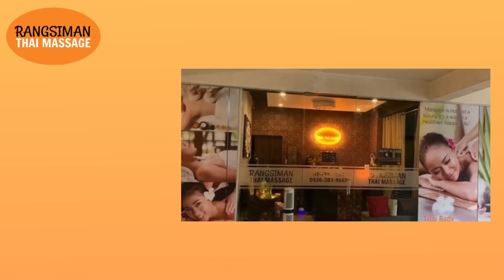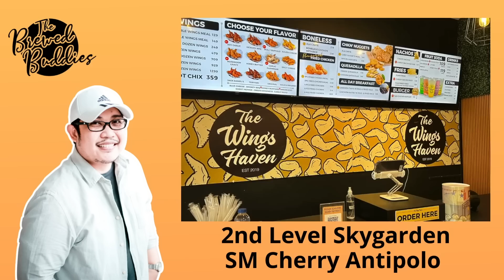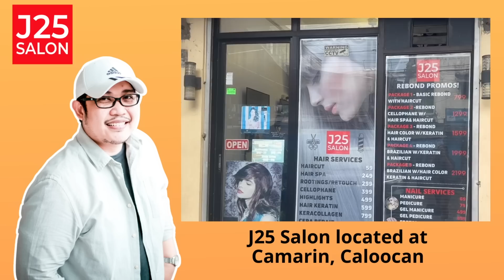ALEXIS | PAPA DUDUT STORIES